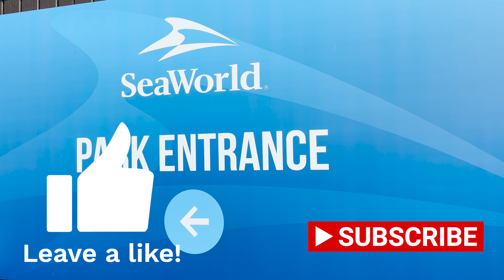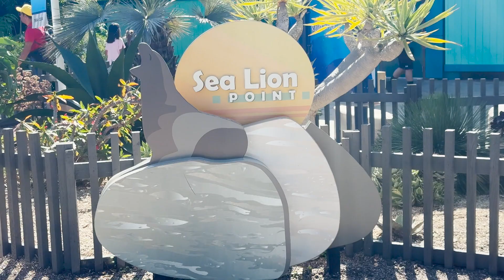Uncaged Zoo Tours: Turtle Reef and Shark Encounter at SeaWorld San Diego ft. Sharks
EPISODE 95
My dear friends, today we're going back to SeaWorld San Diego to visit not one but two exhibits. Turtle Reef and Shark Encounter. We'll learn about how a sea turtle survives for most of its life after it hatches and how sharks hunt their prey. Enjoy!
Music from Uppbeat (free for Creators!)